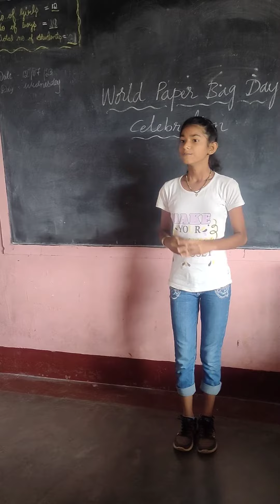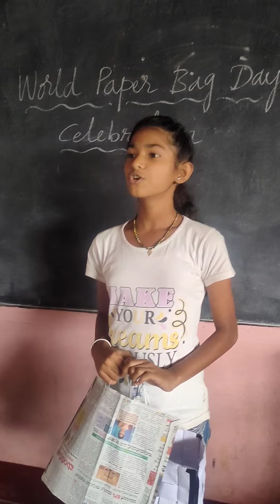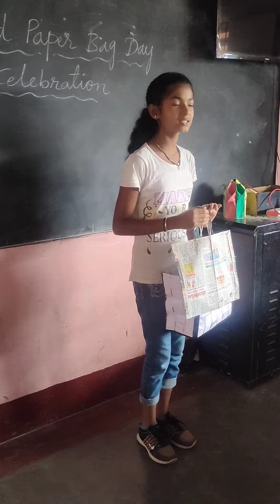About World Paper Bag Day